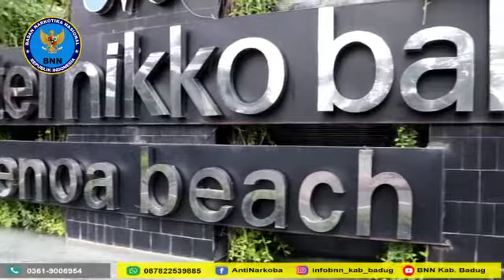Hotel Nikko Bali Supports BNN War On Drugs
Hotel Nikko Bali Benoa Beach has organized a seminar and independent drug test for its employee as part of the hotel’s commitment in supporting Badan Narkotika Nasional (BNN) or the national narcotics agency in its war on drugs.

The seminar was conducted by the Head of BNN for Badung Regency, AKBP Nyoman Sebudi, SE., SH. at Winangsia meeting room of Hotel Nikko Bali and attended by all the levels of the management and employees. During the seminar, all participants from the hotel underwent on-site drug tests, using 6-parameters test kits with 100% negative result.